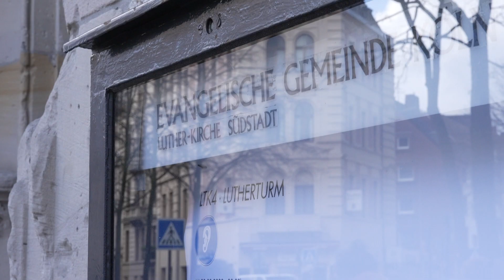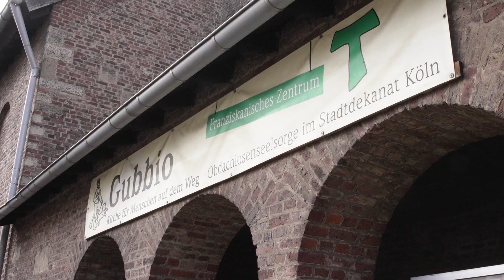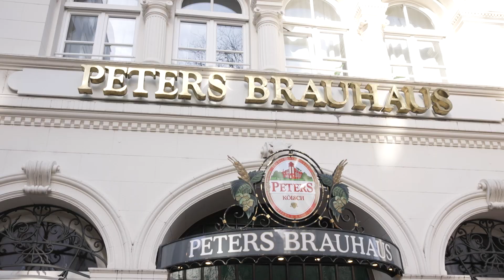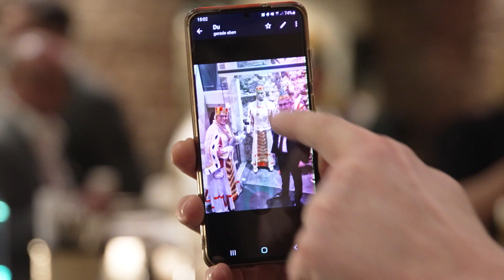Ein Wochenende mit dem Kölner Dreigestirn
Prinz Sven I., Bauer Gereon und Jungfrau Gerdemie sind in ganz Köln und Umgebung unterwegs, um den Menschen auch in dieser Session ein wenig Freude und Fastelovendsjeföhl zu schenken.